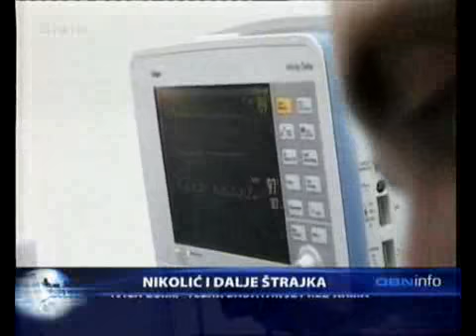DVD Apr19 184859 0 clip0